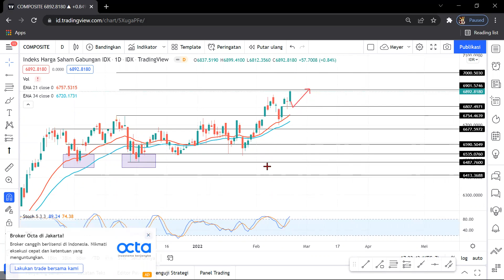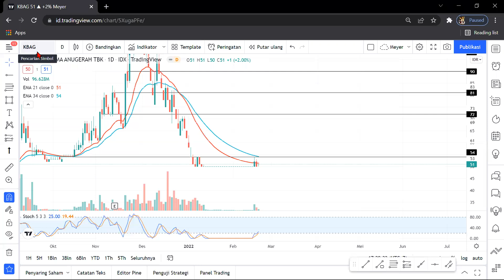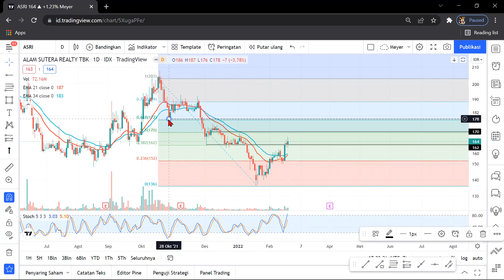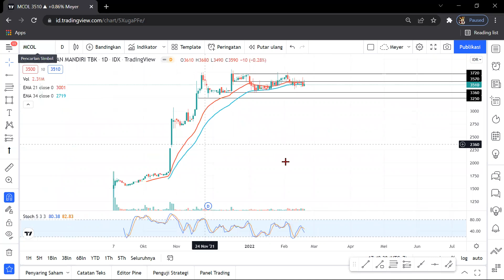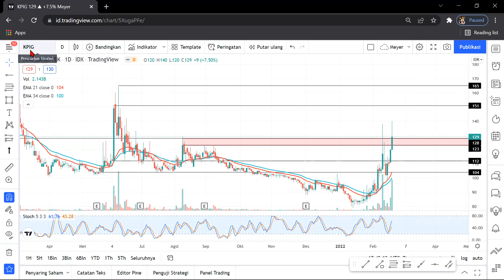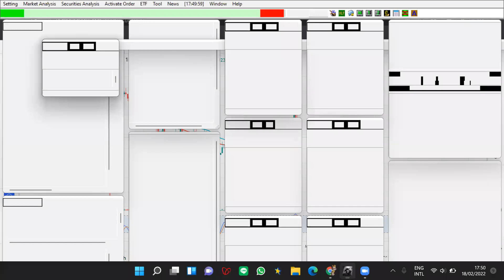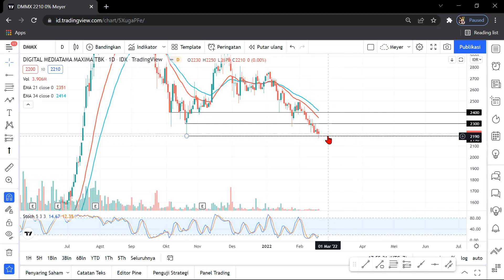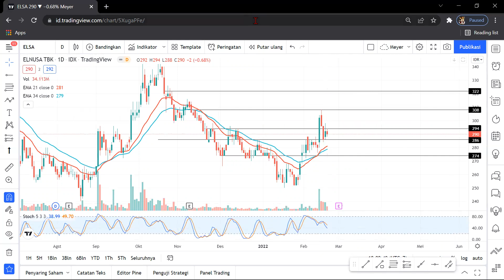Analisa Teknikal Hari ini 21 FEBRBUARY 2022 -ANTM -INKP -TRIN -CTRA -AGII -ITMG -BRIS -ASSA -PWON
- Perdagangan Hari Jumat 18 Februari 2022

Chapters:
00:00 IHSG
02:20 INKP.
03:42 YELO
04:53 SMRA
05:47 KBAG
07:02 MITI
08:07 TRIM
09:15 TRIN.
10:17 ASRI
11:53 CTRA.
12:58 AMRT
13:57 HMSP.
14:57 TOBA
16:04 AGII.
17:00 MCOL
18:13 BVIC
19:00 BMHS
19:49 ATAP
20:46 KPIG
21:38 CPRO
22:32 ENRG
23:39 ITMG.
25:02 UFOE
26:00 HAIS
26:52 JAWA
27:59 IPTV
29:10 WSKT
29:56 BRIS.
30:49 DMMX
31:39 CAKK
32:29 ANTM.
34:13 ASSA.
34:45 PWON.
35:35 ELSA

Name